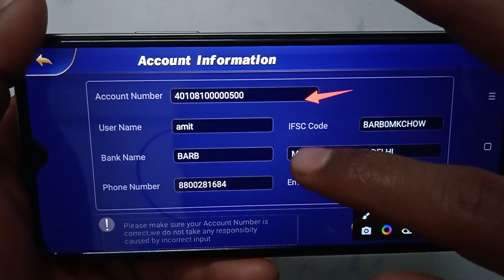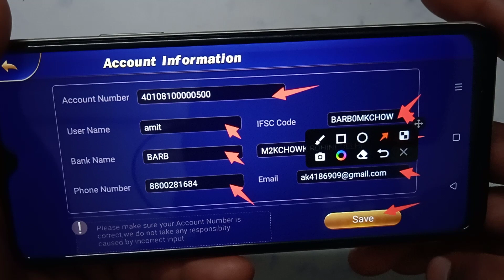How to delete account permanent in 3 Patti Money | account Kaise delete Kare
3 Patti Money account Kaise delete Karen
3 Patti Money ID kaise delete Karen
3 Patti Money main ID kaise delete Karen
3 Patti Money par ID kaise delete Karen
3 Patti Money par account Kaise delete Karen
3 Patti Money app me account Kaise delete Karen
3 Patti Money App mein account Kaise delete Karen
3 Patti Money app per account Kaise delete Karen
3 Patti Money App par account Kaise delete Karen
3 Patti Money app me ID kaise delete Karen
3 Patti Money app mein ID kaise delete Karen